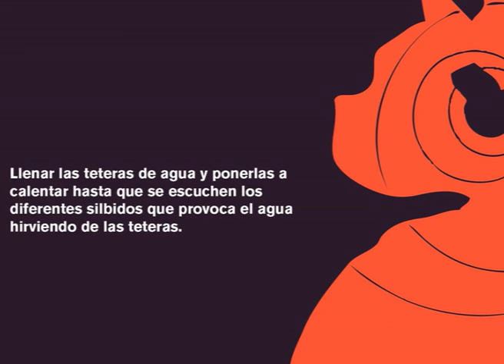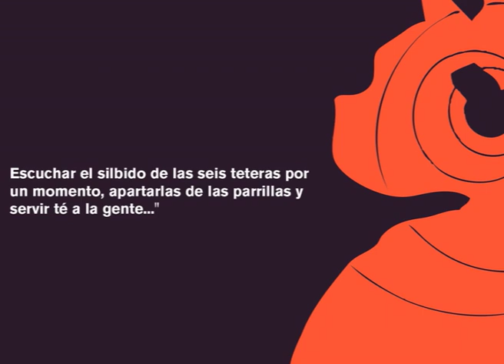Tómese un momento.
Tómese un momento de Galía Eibenschutz. "Seis teteras diferentes entre sí instaladas en seis parrillas eléctricas sobre una mesa, tazas y bolsas de té. Llenar las teteras de agua y ponerlas a calentar hasta que se escuchen los diferentes silbidos que provoca el agua hirviendo de las teteras. Dejar que el silbido de cada tetera se intensifique. Escuchar el silbido de las seis teteras por un momentos, apartarlas de las parrillas y servir té a la gente..." Acción y pieza sonora realizada en el MUCA ROMA dentro de "Eso.. 3er Festival Internacional de Arte Sonoro" 2001. Ex Teresa Arte Actual.